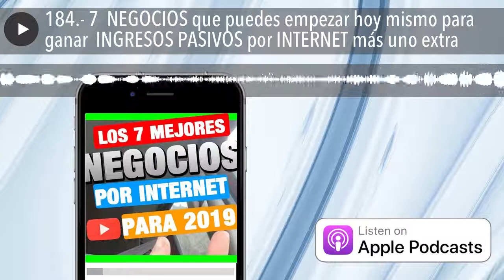184.- 7 💼 NEGOCIOS que puedes empezar hoy mismo para ganar 🤑 INGRESOS PASIVOS por INTERNET más un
💙 Curso GRATIS Crea tu propia Web o Blog en menos de 10 minutos aquí ▷▷
💛 Si quieres mi último libro gratis te lo mando por email ▷▷
Proveedores de EMAIL MARKETING